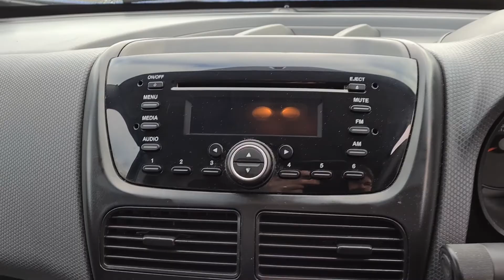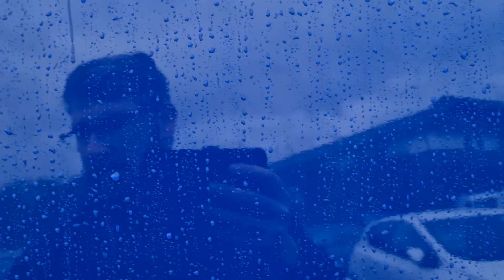Fiat Doblo LWB